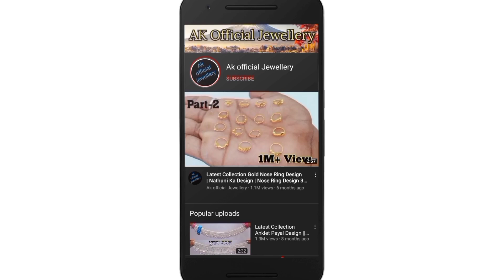sone ke halke vajan me mangalsutr ka Design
सोने की मंगलसूत्र का डिज़ाइन // Light Weight Gold Pendant Mangalsutra Design With Price 2022

3)Digitek ring light
4)Digitek tripod